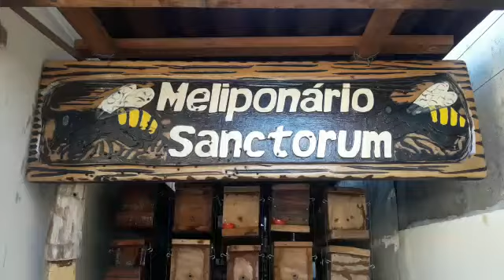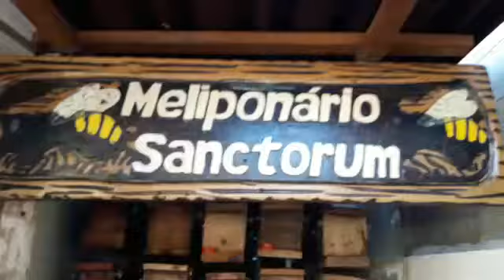Ação "cirúrgica" em matriz de mandaçaia (Melipona mandacaia) III